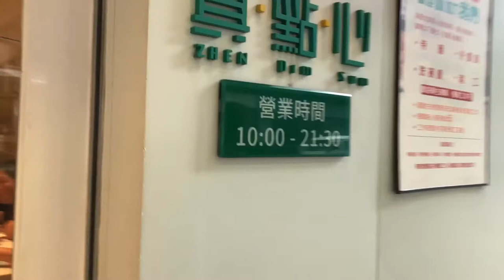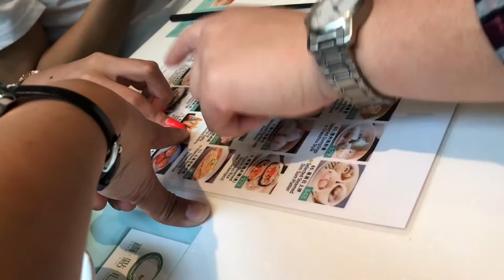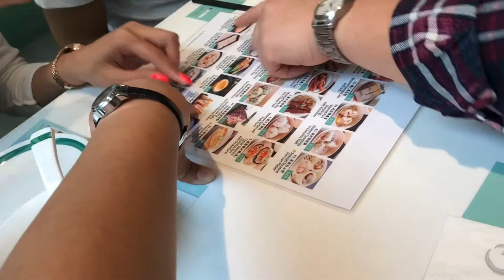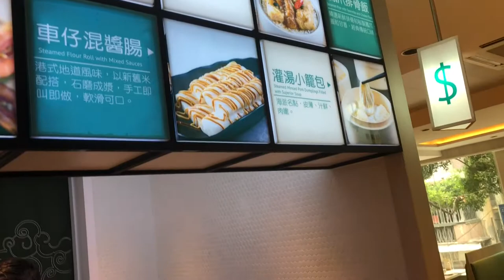KULINER DIMSUM TERENAK DI MACAU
Video kenang-kenangan sewaktu jalan2 ke Macau lewat Hong-Kong 😛

Ada yang pernah ke Macau juga???
Menurut kalian Macau itu gimana?